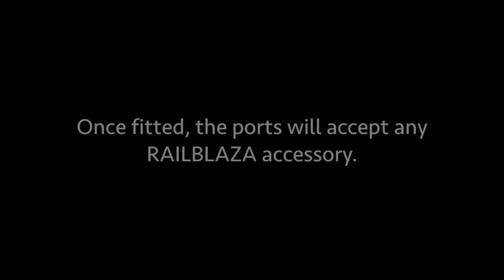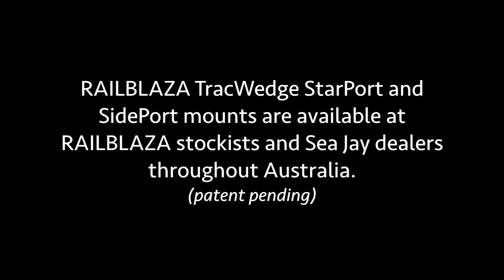RAILBLAZA TracWedge for Sea Jay - easily fit accessories to your Sea Jay boat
The RAILBLAZA TracWedge allows you to easily fit RAILBLAZA StarPorts & SidePorts to the gunwales of various models of Sea Jay boats. This allows you to fit the full range of RAILBLAZA accessories to your boat and swap or move them around as you like.